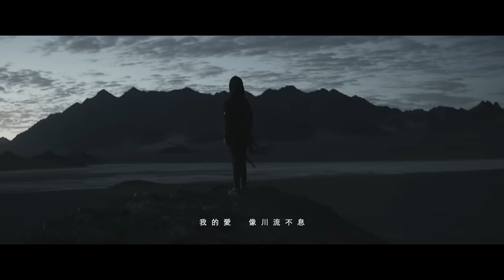G.E.M.鄧紫棋【啓示錄】Official MV連續劇 (全旅程版) Music Series【Revelation】(The Path)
當多彩的生活失去了顏色，她的心該如何保持燦爛？
當璀璨的世界變成一片廢土，她又能在哪裡重拾希望？
她絕望地來到自己的盡頭，才發現那是通往自由的一扇門。
經過潛心閉關，G.E.M.鄧紫棋終於帶來2022年全新創作專輯《啓示錄》，帶我們踏上這條關於愛的啟示之路。

這幾年世界發生著翻天覆地的改變，多少時候我們覺得這個熟悉的世界好像已變得面目全非？肆虐的疫情是全人類正在共同面對的考驗，還有鄰國戰爭、以及世界各地各種天災人禍。生命的消逝、經濟的蕭條、病毒的入侵、食物的缺失、行動的限制等，人人都好像走在荒漠裡，在迷惘中渴望著驅散黑暗的曙光。作為唱作藝術家的G.E.M.鄧紫棋明白自己能做的，就是用音樂向聽眾傳遞生命力，為破碎的心帶來盼望。《啓示錄》是一張遵從內心而又找到流行與實驗性之平衡並且充滿生命力的概念之作。G.E.M.鄧紫棋一如既往為全碟完成高質量詞曲，以七封致天堂的信，和七封天堂的回信，為愛的啟示掀開神聖序幕！

音樂錄影帶方面，G.E.M.鄧紫棋首創同名音樂連續劇《啓示錄》，史無前例以連續劇形式呈現整張專輯每一首歌，為流行樂壇展開歷史的新一頁。首次擔任主創、編劇及監製的她，聯同全能影像創作人林博導演共同打造14集音樂連續劇MV。整張專輯每一首歌都有一個獨立MV，串起來卻是一個有連續劇情的大故事。G.E.M.鄧紫棋坦言：「在這個碎片時代，已經很少觀眾有耐心完整聽完一首歌，但是我卻有14首我認為極其珍貴的啟示想與大家分享，終於我想到了音樂連續劇這一種新的形式，希望能吸引觀眾用心聽完專輯裡的每首作品。」為此，G.E.M.鄧紫棋開始了人生中第一次的劇本寫作，創作了屬於自己的第一個原創故事。

「如果完美只存在於虛擬世界，你會愛真實的我嗎？」

在元宇宙遇上愛，這是網絡3.0時代的愛的啟示。故事以元宇宙 - 樂土、廢土 (樂土回修站)、現實世界為背景，講述活在樂土的遊戲角色 Gloria 與身在現實世界的 秋 （均由G.E.M.鄧紫棋飾演）交錯地經歷擁有、失去、尋找、獲得與重生的故事。《啓示錄》真實地呈現當今的社會面貌，包括人對自我形象缺乏安全感的掙扎和焦慮、在生活種種挫折下的迷失，還有網絡暴力對人心與關係的撕裂等等問題，從而引出對一場關於愛的深思。愛，就是我們在此刻壓抑的大環境下，最需要學習的課題。

而在這次《啓示錄》音樂連續劇MV的拍攝過程中，G.E.M.鄧紫棋亦好像親身經歷著一場愛的啟示。拍攝過程正值疫情肆虐，面對一路波折，人力物力缺失、拍攝期間多次必須中途叫停、接連需要更換演員重拍等諸多困擾，一個個衝擊讓G.E.M.鄧紫棋與團隊幾度深感寸步難行。但G.E.M.鄧紫棋心裡卻很是堅定，她相信這一張專輯是她在這瘋狂世代裡的一個使命，要為受傷的心帶來愛與醫治。無論有多少困難，愛就是不放棄，不動搖。她與團隊一起懷著信心排除困難，傾盡全力，終於完成了整張專輯的拍攝與製作。

現在，就讓G.E.M.鄧紫棋帶我們踏上這一條神聖的啓示路。